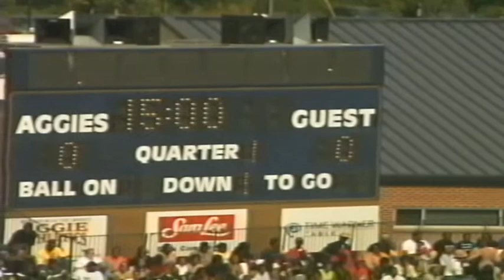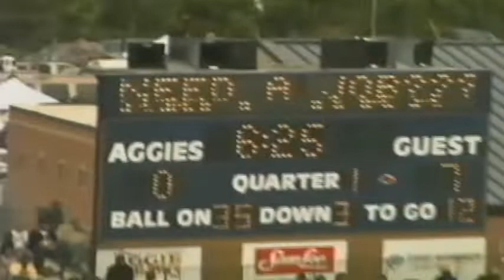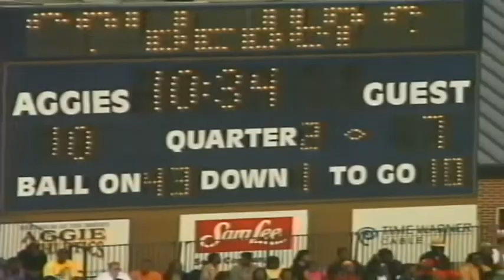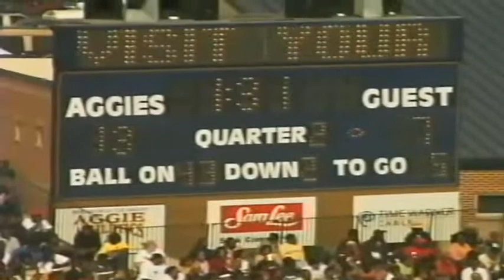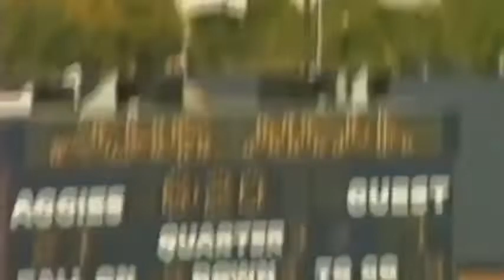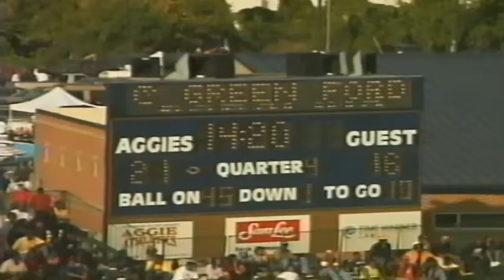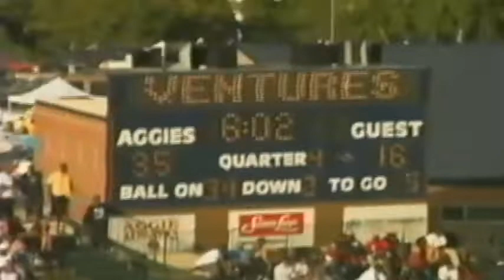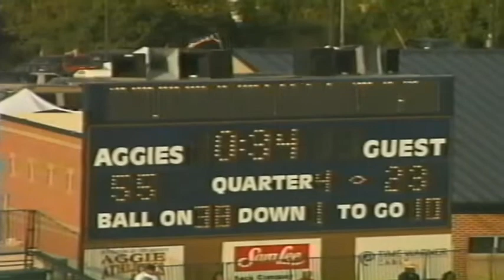2001 - Game 6 FAMU at NC A&T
2001 Season - Week 6
NC A&T wins 55 - 23